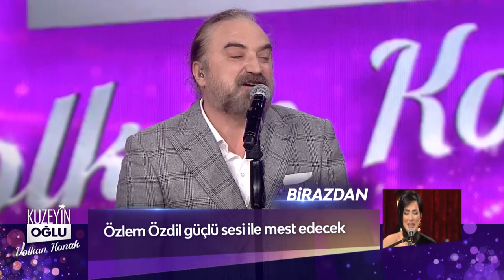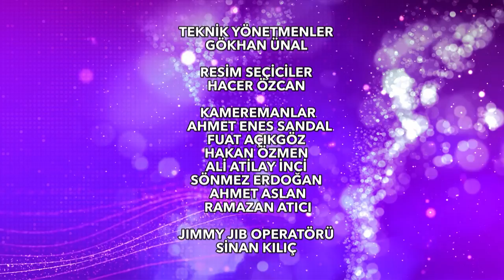Kuzeyin Oğlu Volkan Konak 2. Bölüm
Kuzeyin Oğlu Volkan Konak 2. Bölüm Tek Parça

Bu haftanın konukları Erdal Erzincan , Mercan Erzincan , Özlem Özdil ve Türkü Akbayram.

Her hafta birbirinden özel isimlerin ağırlanacağı ‘Kuzeyin Oğlu Volkan Konak’, özlediğiniz yorumuyla yeniden ekrana geliyor. Karadeniz müziğinin öncü isimlerinden olan usta sanatçı Volkan Konak, eşsiz yorumu ve güçlü sesiyle milyonların gönlünde yeniden taht kuracak…